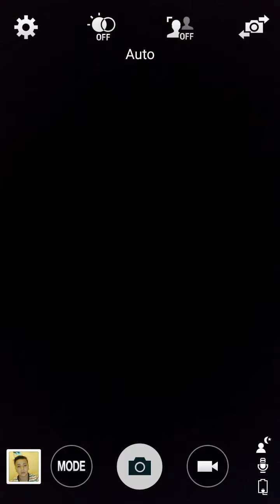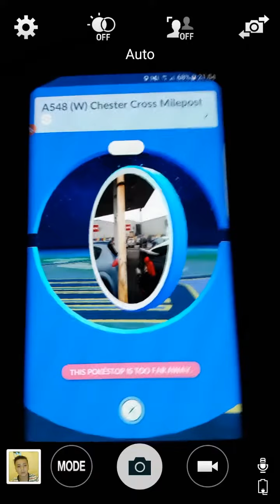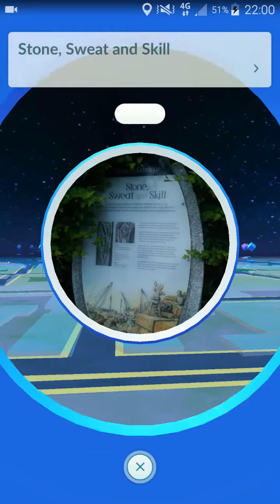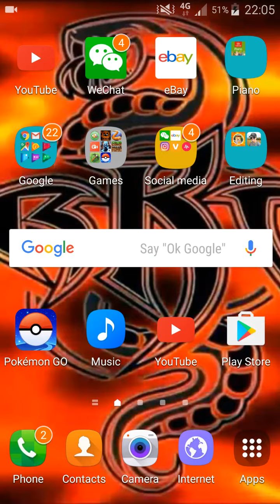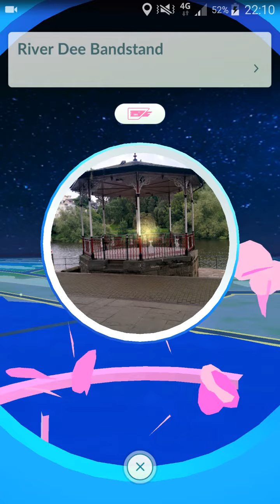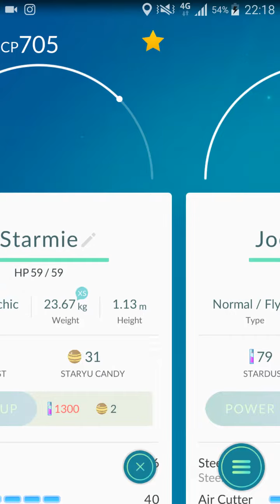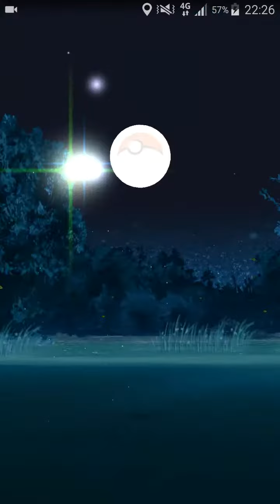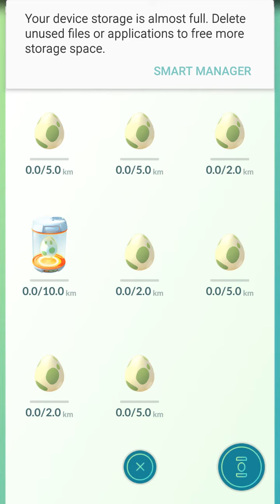Me and my dad's night time adventure (pokemon go)